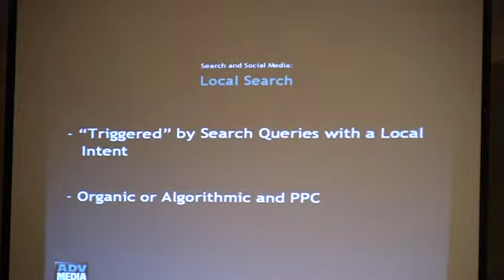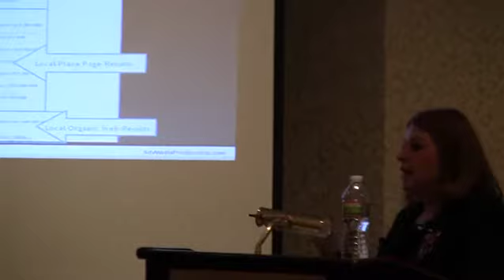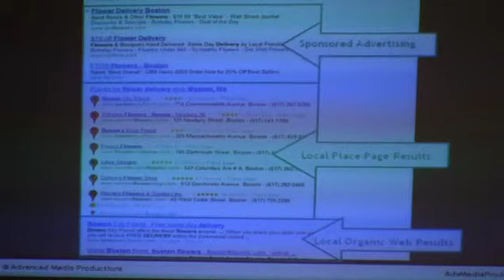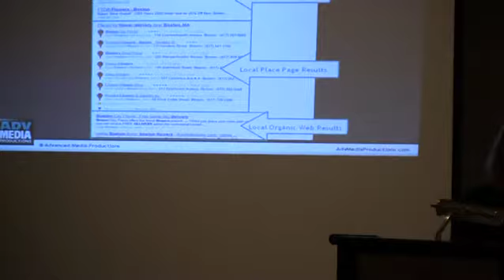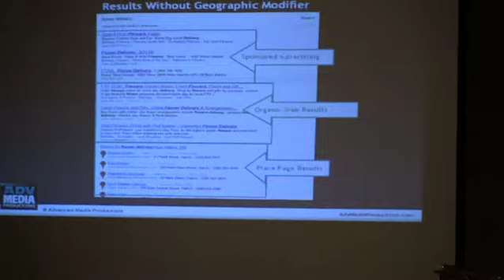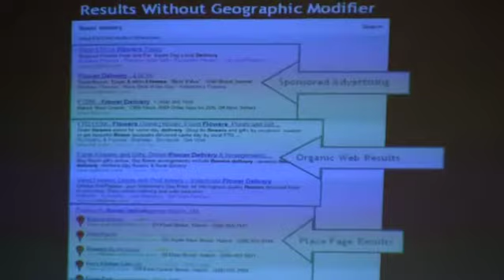Part 5: Local Search - Google.com Local Search Results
Search, Search Engine Optimization and Social Media Marketing

This section of the presentation covers the introduction of "Place Search" which is an overhaul of the content and presentation of local results at Google.com (Web results). In this presentation presentor Louise Rijk also shows how local results are "triggered" and highlights the various components that appear the Place search results page.